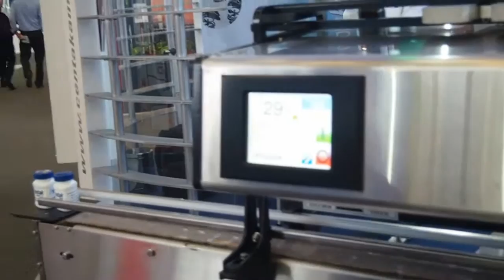Centak Andina presentó I-Foiler, selladora por inducción de Pillar Technologies